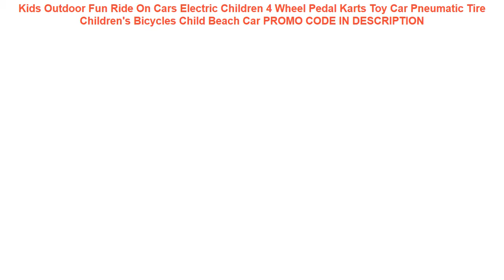Recenzja Kids Outdoor Fun Ride On Cars Electric Children 4 Wheel Pedal Karts Toy Car Pneumatic Ti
Kids Outdoor Fun Ride On Cars Electric Children 4 Wheel Pedal Karts Toy Car Pneumatic Tire Children's Bicycles Child Beach Car